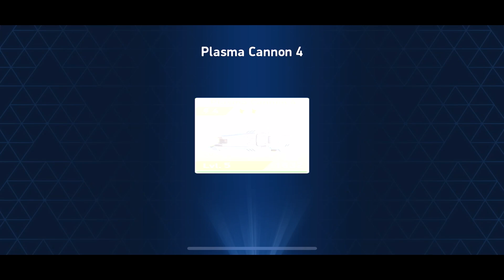Mech Arena Robot Showdown - Gameplay Walkthrough Part 76 - Redox Forest Digital(iOS,Android)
Mech Arena: Robot Showdown - Free